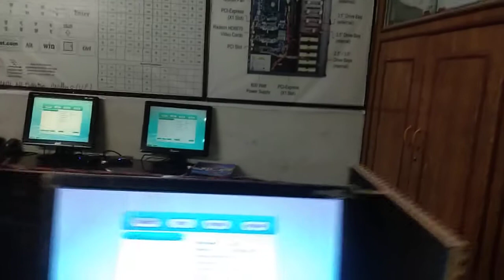Ravi Computer Institute (Computer Lab) By Ravi Yadav Best Computer Institute in Ayodhya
Our Address :
Ravi Computer Institute,
Raybareli Road Milkipur,
Ayodhya (Faizabad) UP. - 224164